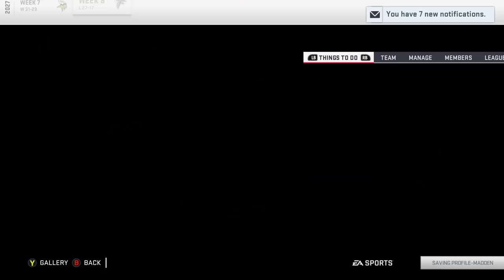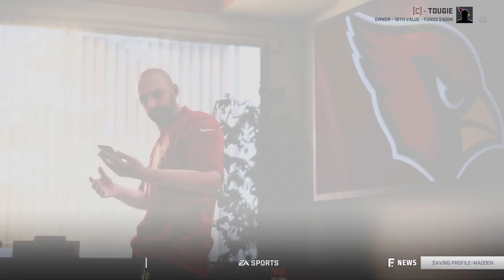Madden 19 - Arizona Cardinals Draft To Glory Franchise Mode #21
A strong start to the season could be setting the stage for our first playoff appearance. or one hell of a disappointment.

There are two rules for a Draft To Glory series.

1. No trading.
2. No major free agent signings.

We're building the team through the draft and the draft only.

Current Team

QB
McCormick
Hofmann

HB
Hughes
Reynaud
Massey

Person

WR
Wilson
Mack
Farrell
Jenkins
Hale
Lewis

TE
Sapp
Bentley
Marshall

LT
Jensen
Ofenheusle
Sandige

LG
Gallarda
Anderson

C
Ramirez
Kropog
Pippens

RG­­­
Schuleter
Price

RT
Ramsey
Landeta

LE
Brooks
Seamster
Trapp

RE
King
Fletcher

DT
Christie
Gilmore
Beatty

LOLB
Larson
Morgan

MLB
Klemm
Long

ROLB
Gardner
Nolan

CB
Cole
Mayer
Campbell

FS
Griffith
DeVree

SS
Ross
McIntosh

K
Faine

P
Tuten